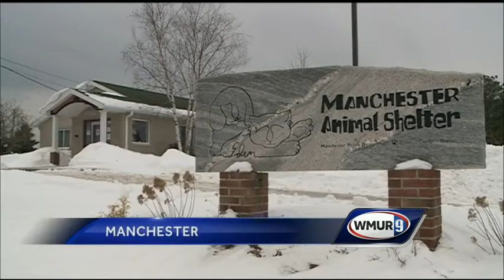Manchester Shelter tells pet owners to bring dogs and cats inside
As Granite Staters prepare for more snow on Sunday, the Manchester Animal Shelter is asking people to protect their pets.